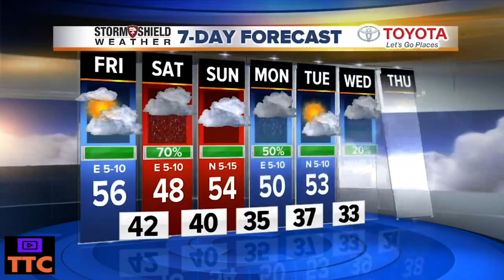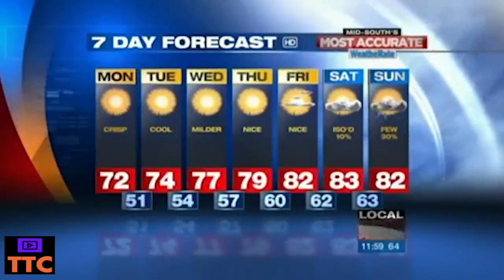Best News and TV Fails - Funniest in 2020 - Part 12